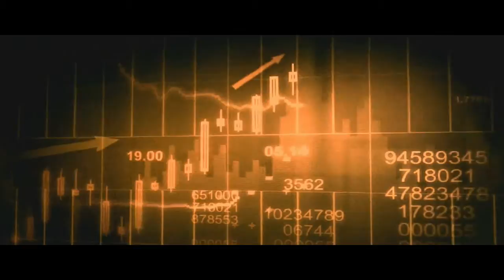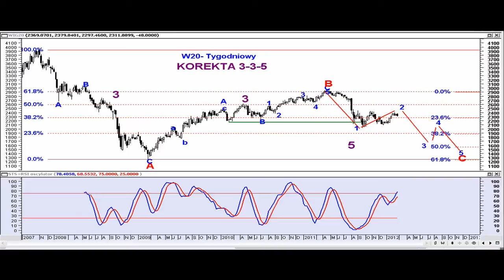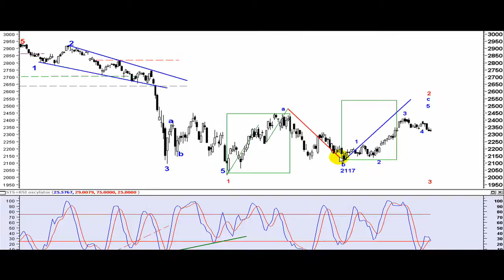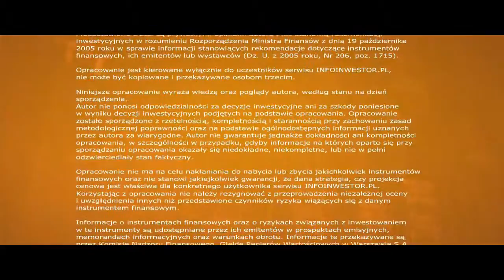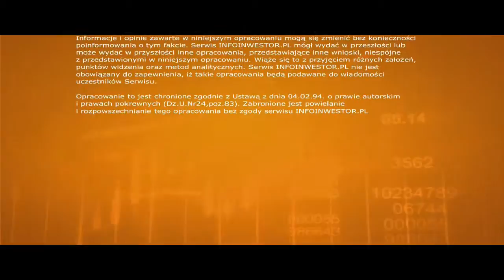26,02 VideoAnaliza Indeksów i Kontraktów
Po tygodniu w którym W20 miał szansę na wzrosty a jej nie wykorzystał kolejny nie będzie już tak sprzyjał dlatego na pewno warto wstrzymać się z nowymi zakupami a na posiadanych pozycjach podciągnąć zlecenia obronne. Sytuacja przestaje sprzyjać bykom a niedźwiedzie coraz mocniej naciskają.